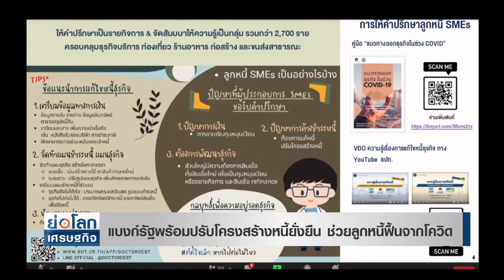แบงก์รัฐพร้อมปรับโครงสร้างหนี้ยั่งยืน ช่วยลูกหนี้ฟื้นจากโควิด | ย่อโลกเศรษฐกิจ 13ธ.ค.64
แบงก์รัฐ พร้อมปรับโครงสร้างหนี้ รองรับนโยบาย ธปท. ช่วยลูกหนี้ฟื้นจากปัญหาโควิด-19  ขณะที่แบงก์ชาติออกเกณฑ์คุมสถาบันการเงินเฉพาะกิจของรัฐ ให้มีประสิทธิภาพยิ่งขึ้น เริ่มใช้ 1  ม.ค.65